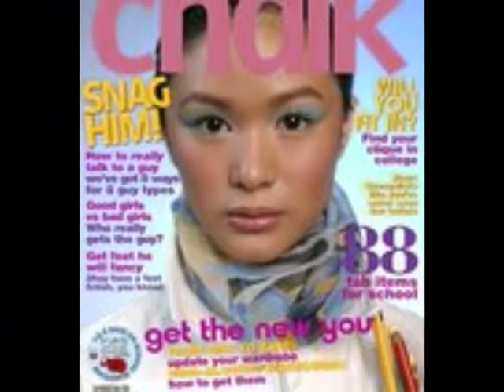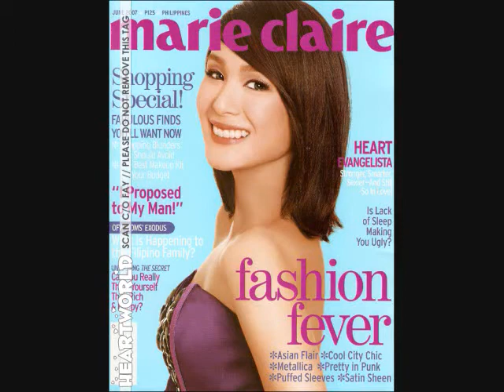MS. HEART EVANGELISTA MV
MS. HEART EVANGELISTA ABSOLUTELY STUNNING YOUNG CELEBRITY! SHE ROCKS! ..EVERYTHING WITH HER WAS ABSOLUTEY PERFECT!WHAT YOU SEE IS WHAT YOU GET!